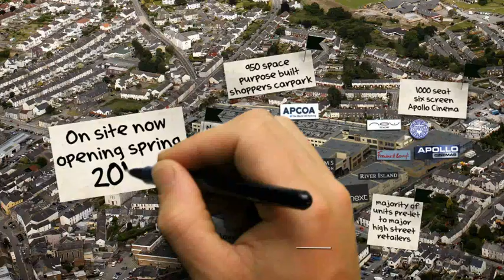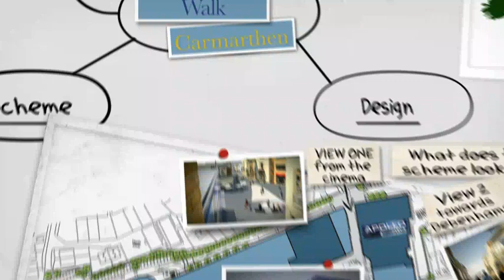St Catherines Walk 3D animated marketing film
St Catherines Walk is a retail complex in Carmarthen, South Wales.
Because of the difficult market, Simons Developments came to us needing a different type of marketing animation which would communicate a large amount of information and also be unique and eye catching.

We developed a concept around the typical thought processes of a  potential investor, the trusty brainstorm on a white board!
We then produced custom sound FX and sound track to tie the excellent graphics and 3D together.